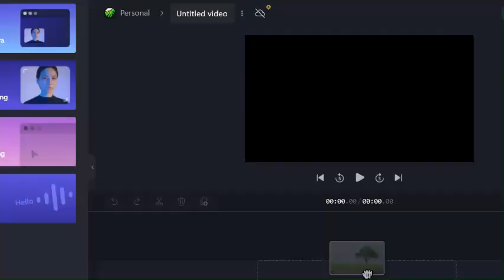Trying to get a dub.. With joey and jackson.